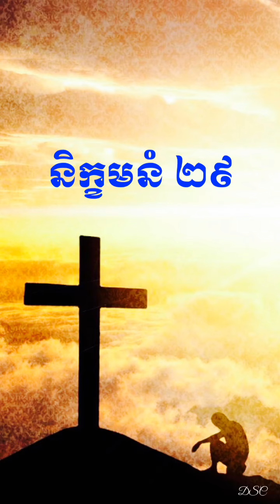និក្ខមនំ ២៩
ព្រះគម្ពីរនិក្ខមនំ ជំពូកទី២៩